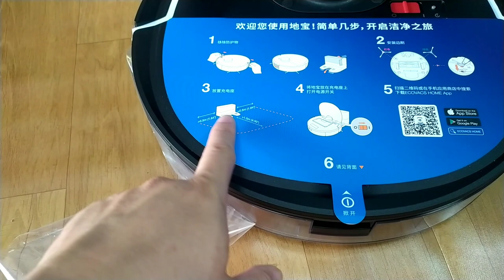Robot Hút Bụi Nào Phù Hợp Cho Gia Đình ? Robot Hút Bụi Lau Nhà Ecovacs - Xiaomi - Medion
Robot Hút Bụi Lau Nhà Ecovacs - Xiaomi - Medion | Robot Hút Bụi Nào Phù Hợp Cho Gia Đình???
Nhằm giải đáp thắng mắc cho rất nhiều khách hàng đang có nhu cầu lựa chọn robot hút bụi để giải phóng bớt sức lao động sau 1 ngày làm việc căng thẳng.
Câu hỏi thường gặp nhất của mọi khách hàng là ngân sách của tôi 5tr/7tr/10tr hoặc nhà tôi diện tích 60m2. thì nên mua robot hãng nào, model nào phù hợp???
🏠Chi Nhánh 1: Số 360 Giải Phóng - Thanh Xuân - Hà Nội.